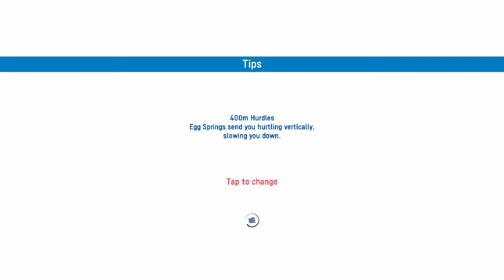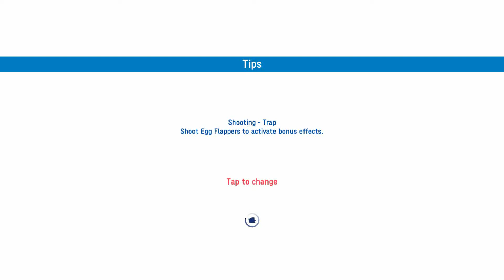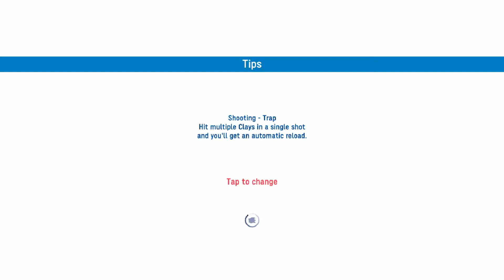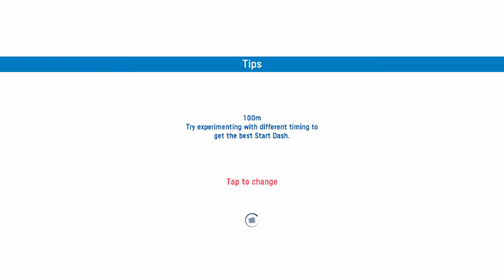Sonic at the Olympic Games – Tokyo 2020 GamePlay 1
Join Sonic, Tails and friends at the ultimate sporting event; the Olympic Games Tokyo 2020 - the Official Mobile Game.
Sonic at the Olympic Games – Tokyo 2020™ includes 10 fun FREE Stages. You can purchase more Stages in-game; or purchase the All Access Pass to play all the game Stages!
Join Sonic and his friends as they explore Tokyo!
Dr. Eggman has taken over and it's up to Sonic and his friends to save the city and the Olympic Games! Compete in Olympic Games events, win medals and challenge bosses while exploring the city of Tokyo.
Compete in Olympic Games events - everyone can enjoy! and more